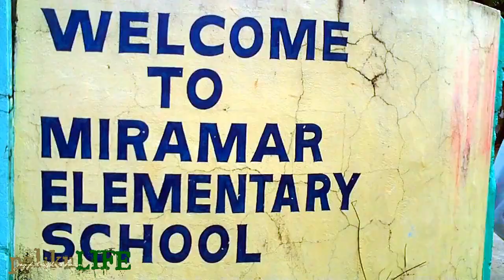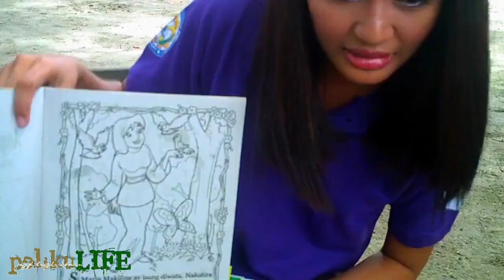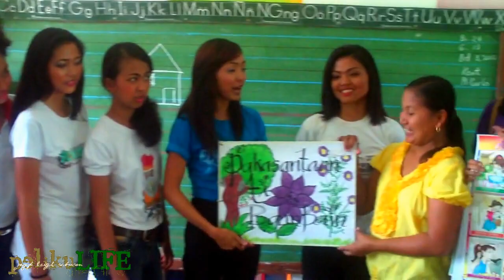MS. UNP 2012 outreach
Miramar Magsingal
VIDEOGRAPHERS: RSVP Jeff Leigh and Franz Benedict Reburon
VIDEO EDITOR: Jeff Leigh Reburon